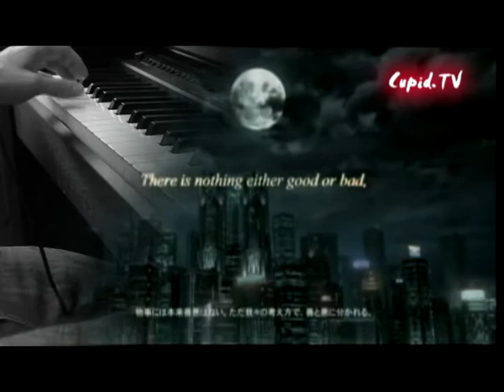One winged Angel - "Loveless" (FFVersus AMV)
Video:' Final fantasy versus' and 'Dirge of Cerberus' by square Enix.

Another adaptation from Killing Cupid's album 'Angels eat apples'
This is Loveless for the 'One winged angel' project. This one not that different from the original; instead of guitar I play piano. The string parts are the same.
The video parts were added, again, out of homage to my inspirations.